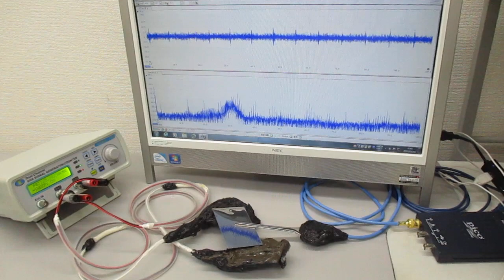ＬＣＰ樹脂を利用した超音波伝搬状態のコントロール実験（表面弾性波の応用）